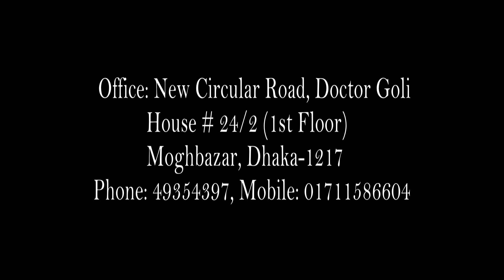করোনাভাইরাস এর সর্বশেষ পরিস্থিতি নিয়ে ব্রিফিং। 30 May 2020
IRIS TELEFILM
A House of Quality TV Production
Address: House No-24/2, Doctor Gali, Moghbazar, Wirless, Dhaka-1217